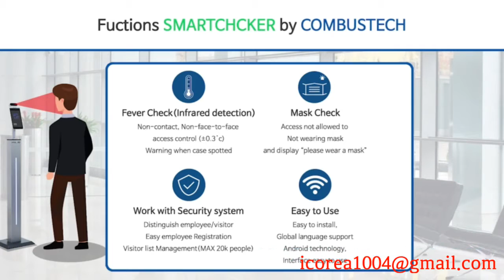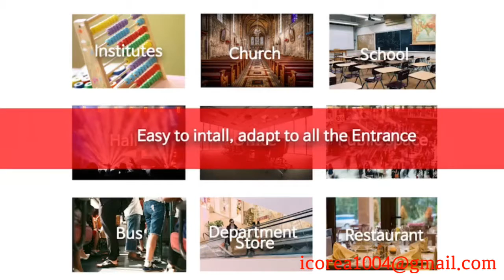COVID-19 remote automatic heat check and spread prevention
Smart Checker
COVID-19 Automatic Heat Measurement.
Unmanned Access Control System.
Automatically create electronic access lists.
COVID-19 Intrusion Control.

Many of the problems existing in the heat check
Increased risk of infection, it is impossible to maintain the distance
Conflict or dispute occurs when instructing non-mask users to wear
Excessive labor cost for managers
Manual access record management
Hygiene problems or discomfort occur when contacting the skin with a thermometer
Non-baptism in underwear occurs when using thermal imaging camera

Various functions of smart checker
Body temperature measurement (infrared ray detection)
Non-contact, non-face-to-face smart heating element
Corona bequest box control (error ± 0.3˙c)
Beep when visiting a fever

Check whether you are wearing a mask
Automatic beep when no mask is worn
Access is controlled,
"Please be sure to wear a mask."
Phrases are displayed

Security system linkage
Classification of employees/non-employees
Easy employee registration
Electronic record management of more than 20,000 visitors

Easy installation, worldwide language support,
Android based, easy option change

Body temperature measurement
and judgment of whether to wear a mask

Easily installed
and applied at all entrances

Academy
concert hall
Bus
Religious facilities
company
Department store
school
Public facilities
restaurant